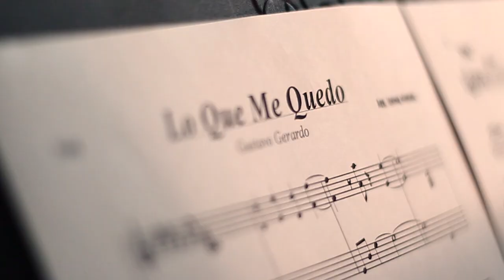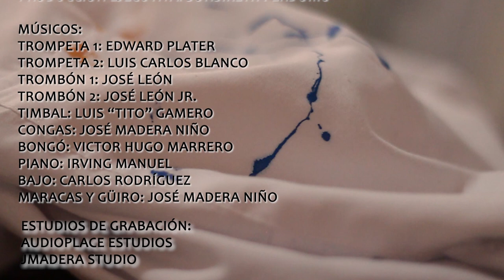LO QUE ME QUEDÓ - GUSTAVO GERARDO (VIDEO OFICIAL)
LO QUE ME QUEDÓ - GUSTAVO GERARDO
PRODUCCIÓN MUSICAL Y ARREGLO: IRVING MANUEL
PRODUCCIÓN GENERAL: SONSIRETH PERDOMO